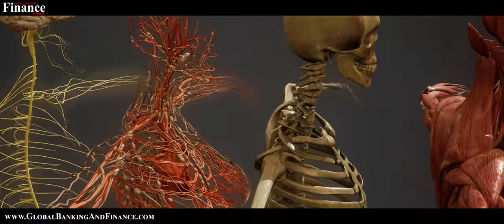The truth you need to know about becoming an Astronaut | Qualifications to become an Astronaut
is the educational arm of Global Banking & Finance Review. Learn unlimited skills from Unlimited Courses only at $66 per month.

today we're going to talk about “The truth you need to know about becoming an Astronaut”

we are giving away one year free subscription of Global Banking and Finance Review Magazine to be delivered at your door step, to  one lucky winner.
Most of us as kids wanted to become astronauts. maybe even i did. But only a handful have been able to fulfil their wish of becoming a professional astronaut. The passion of reaching the space is not something that can become a reality overnight. It involves years of dedicated approach, education, and experience. Despite all these efforts, many can’t get through the first attempt as only a few applicants can become astronauts making it hard to get through.
so what education do you need to become an astronaut?
The first thing is to have relevant experience in school. there are two main categories of astronauts applicants: Military and Civilian. the aspiring astronauts should have a bachelor’s degree in maths, engineering, biological science or physical science at the least. Many successful astronauts have a master’s and a doctoral degree.
Now coming to the most complicated part. Physical fitness:
Candidates have to be in great physical shape with a 20/20 vision, a height between 62 and 75 inches for a pilot astronaut and a height between 58.5 and 76 inches for mission control astronauts.
Blood pressure less than 140/90.
It is essential to be a good swimmer.
If you are applying for a pilot astronaut post, then it is recommended to have flight test experience.
should not have any diseases and is not dependant on drugs, alcohol or tobacco.
The candidate should have normal functionality in all the joints
The candidate should not have any mental health issues.
that was quite a long list wasn't it?
Let me continue
There will be many interviews during the selection process where the candidate will be tested physically, mentally as well as psychologically.
If you are selected after this rigorous process, you are still not considered as an Astronaut as there are other procedures to complete. You will have to complete two years of training where you will work as an astronaut candidate. During this period, the candidate will get classroom training about the space stations and spaceflight. Here you will have to learn scuba diving, water survival training, swimming tests, and will be trained in atmospheric pressures of varying degrees high and low. You will also be trained in Russian language, conduct flights in vomit comet and much more.
Post the graduation, the astronauts will still not be assigned flights, and it may take years before they are sent. Till then they will have to work as backups to other astronauts in Orbits, work in NASA and other partners like Canada and earn to operate the robotic arm. They are also expected to be proficient on T-38 aircraft and have minimum hours of flying time per month. Even if the astronaut is selected for a flight it will take a few years to complete the training. The civilians who complete the training will have to be a NASA employee for at least 5 years before they can become an astronaut.
Uff.. we wouldn't want to be astronauts if we heard this as kids would we?
Did you want to become an astronaut when you were a child? How hard did you think it was?